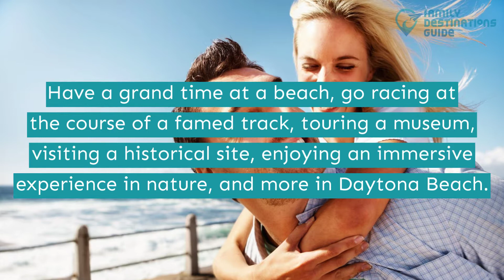17 Best Things to Do in Daytona Beach, FL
A trip to Daytona Beach is a memorable one to do with all the fun stuff to experience.

See nature as you walk down a trail, enjoy some time in museums of different themes, watch and also try what it's like in a racetrack, and of course, do not forget to taste a bit of the beach.

Feeling lost with all the options you have? Take your notes out and mark which places to go when you play this video of the best things to do in Daytona Beach.